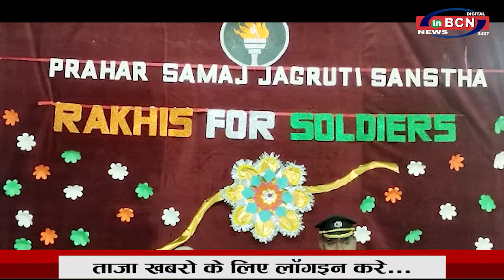PRAHAR RAKHI STORY.... INBCN NEWS